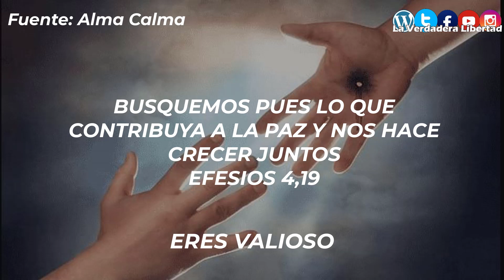MEDITACIONES DE CUARESMA 2023 (DIA 8) "ERES VALIOSO"